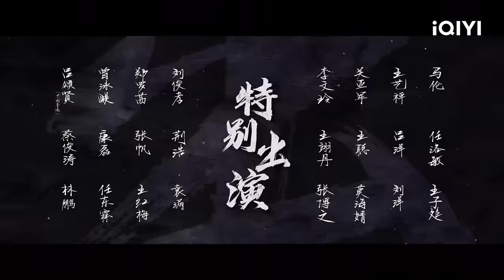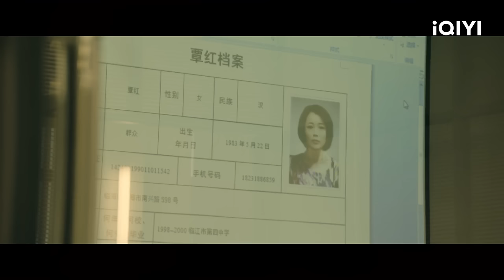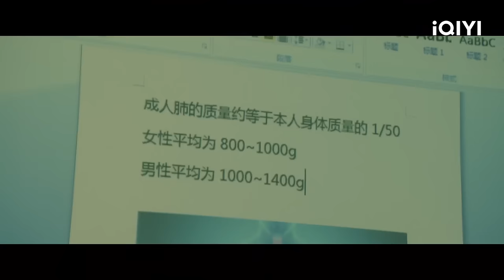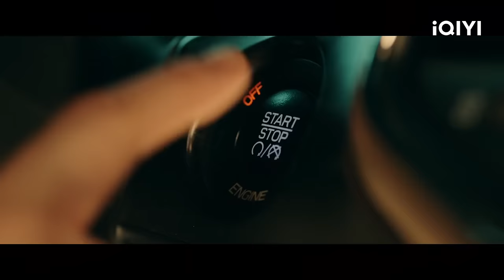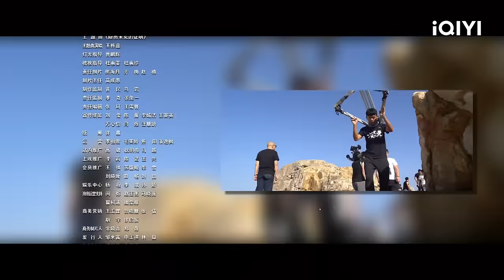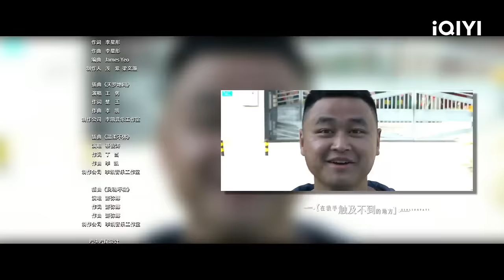【FULL】聂远为欢迎宋轶买海鲜进行招待 搭档二人感情开始升温 | 心灵法医 EP2 The Listener | 聂远 宋轶 | 爱奇艺华语剧场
明川，鹏海市警队法医，技术出众，天赋异禀。当明川站在尸检台前，他就成了鹏海市远近闻名的“听尸者”。凭着微小的线索就能找出真相，破获了一个个离奇的案件。但除了探寻真相之外，他还关心一些与法医无关的事情——死者的遗愿，生者的遗憾。对活人的疏离和对死人的温暖，让明川成为一个神秘的存在。没有人能了解他的过去，也没有人能预测他的将来。适时，鹏海市发生一起连环杀人案，凶手在短短几年的时间里接连杀了4、5个人，每次都会将被害人开膛破肚。这些案件作案手法十分独特，警方判断凶手曾受过医学专业的训练，称之为“杀人医生”。“杀人医生”案吸引了初来乍到的刑警女队长罗笔芯的注意，她将目光锁定到神秘的明川身上，并开始在工作和生活中关注明川。